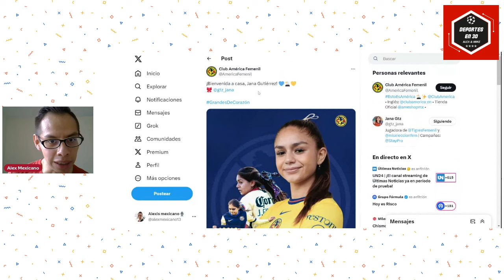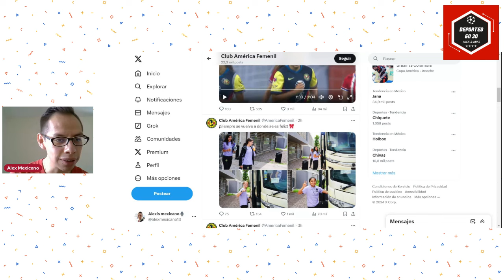🚨Oficial! JANA GUTIERREZ regresa a AMÉRICA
Ya es Oficial, JANA GUTIERREZ está de vuelta en casa, regresa a las Águilas del América tras jugar tres años con la escuadra de Tigres. Te contamos toda la información.